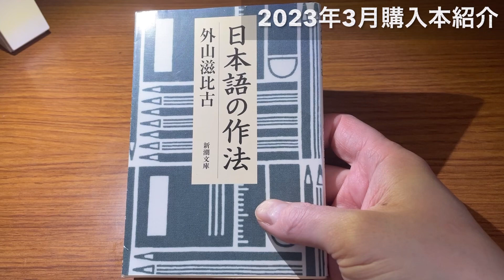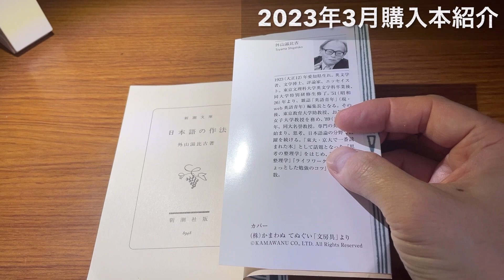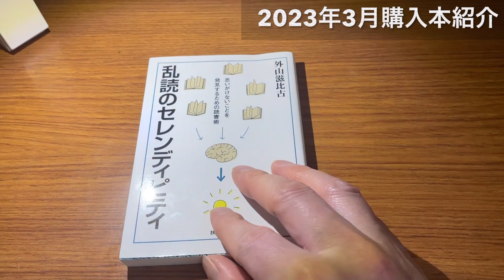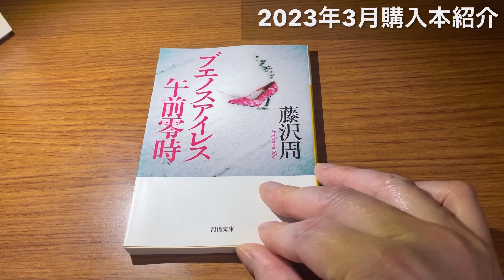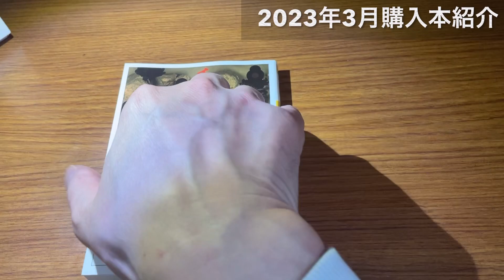【2023年3月購入本紹介】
毎月恒例の購入本紹介です。
今月も少なめですが、良い本が買えたと思っています。